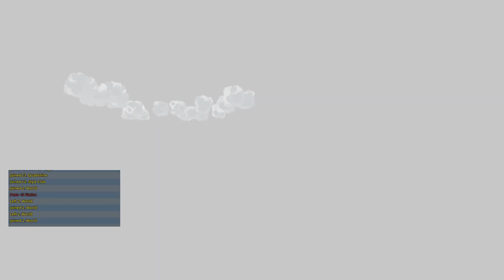Trove #398: Patch vom 06.12. | Let's Play | Deutsch HD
Winter is coming...

Skype: sunletsplays

«Trove»
Voxel-MMO von Trion Worlds (2014).